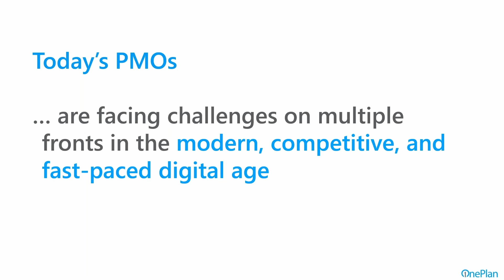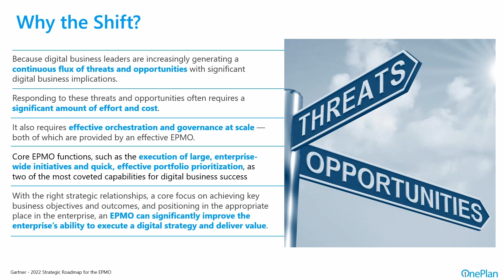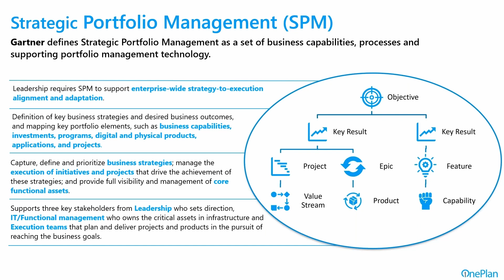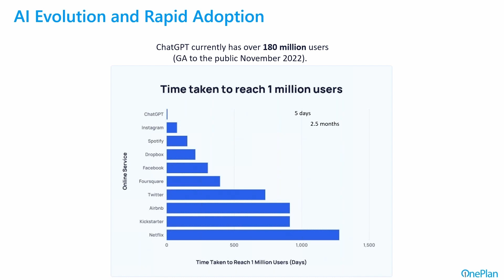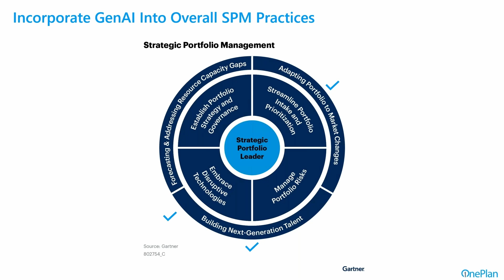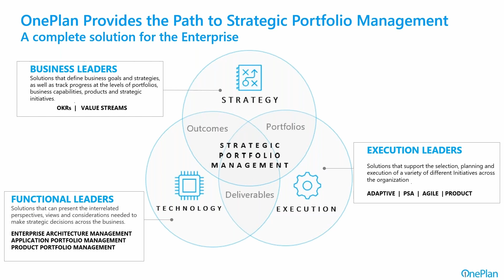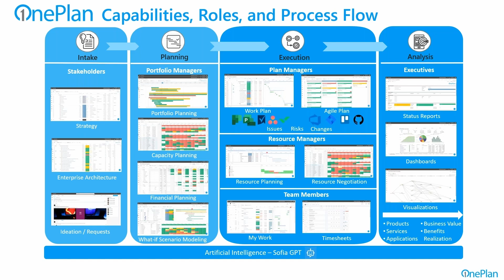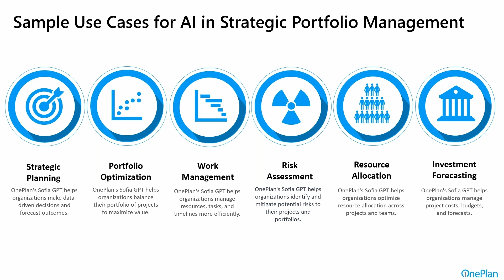Enabling PMO Success with Strategic Portfolio Management & AI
Discover how strategic portfolio management and AI can transform your PMO. Learn to tackle modern challenges, prioritize cross-functional investments, and deliver genuine value quickly. Understand the shift towards EPMOs and how they address threats and opportunities at scale, ensuring alignment with strategic goals for enterprise-wide success.

✅ About OnePlan.

Welcome to OnePlan! We offer easy-to-use tools for managing projects, finances, resources, and work. Our platform works with Microsoft Project, Planner, Azure DevOps, Jira, Smartsheet, monday.com, and more. Get a complete view of all your work in one place.

This channel provides tutorials, tips, and best practices on project portfolio management, strategic portfolio management, and project management. Learn how to improve resource planning with our top-notch project management software, portfolio management software, and resource management software. Discover how to excel in project tracking, planning, scheduling, and collaboration.